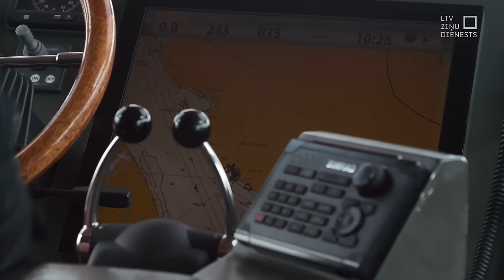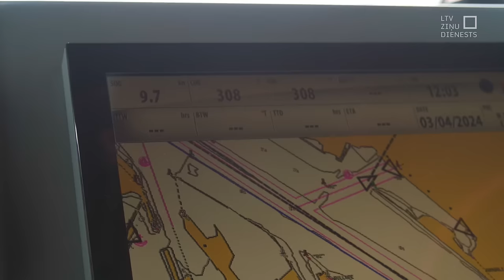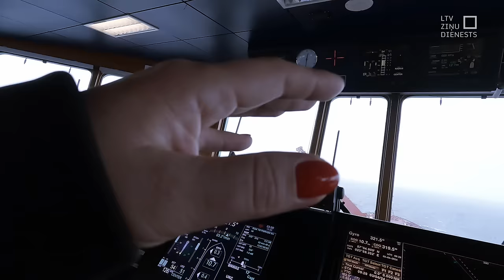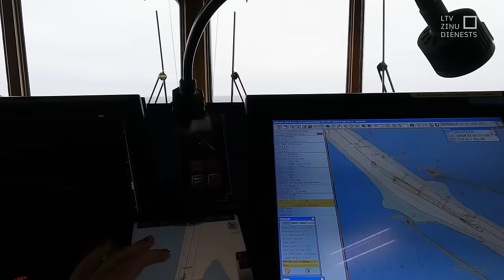"Aculiecinieks". Rīgas ostas locis - Marina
Marina ir pašlaik Latvijā pirmā un vienīgā sieviete loča pozīcijā. Kopā ar kolēģiem maiņas laikā ostā tiek ievadīti un no tās izvadīti aptuveni 17 kuģi. Viens locis maiņā, kura ilgst 24 stundas, strādā ar līdz pat pieciem kuģiem. Brīdī, kad kuģis atrodas reidā un vēlas ienākt Rīgas ostā, pirmais cilvēks, kurš satiekas ar kapteini ir locis – īpaša persona, kura palīdz kapteinim orientēties ostas akvatorijā, kā arī atrast vajadzīgo piestātni.